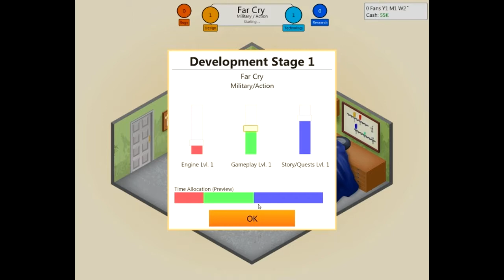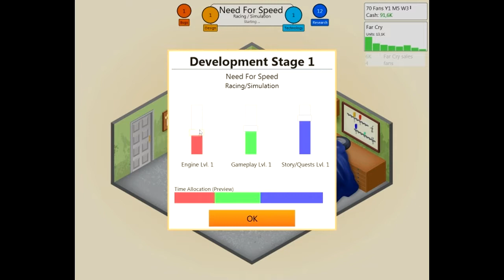Game Dev Tycoon | Episode 1 | Gameplay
Хей,здравейте хорица,това е новата ми поредица,която реших да започна.Имам някакво понятие как се играе тази игрица :) И отново си прецаках обработката -,-